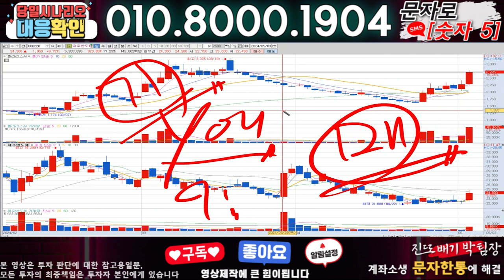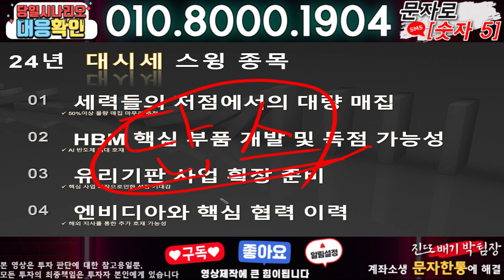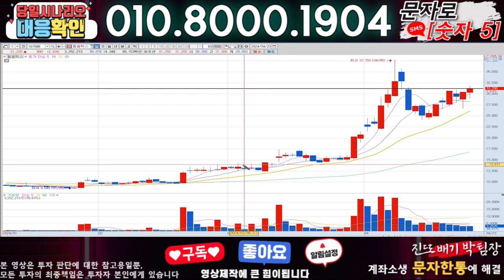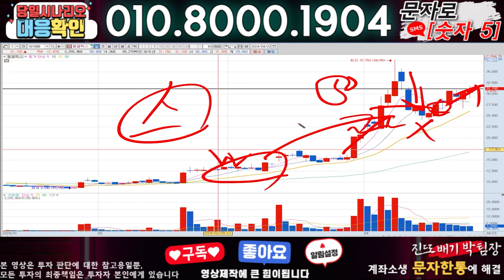와이씨켐 ) 3분전 기습속보-공식입장발표!! 무슨일인가?